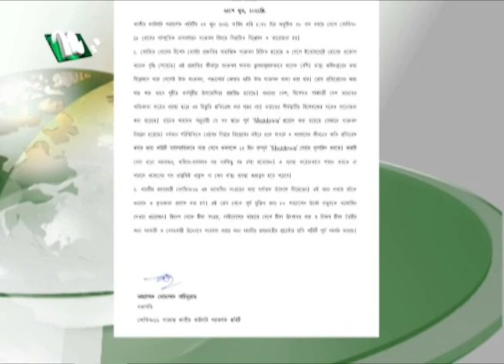সারা দেশে ১৪ দিনের সর্বাত্মক শাটডাউনের পরামর্শ